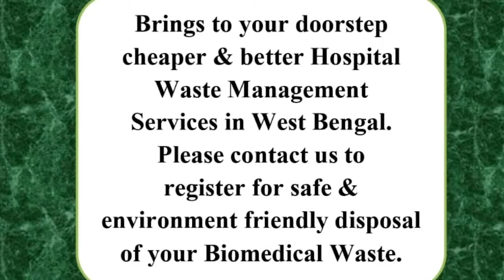ভালবাসার দিনে নিঃসঙ্গ বৃদ্ধদের পাশে দাঁড়াল পুলিশ|VALANTINES DAY POLICE STANDS BY THE LONELY ELDERS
শঙ্কু কর্মকার, বালুরঘাট: ভারতে এখন প্রবীণ নাগরিকদের সংখ্যা প্রায় ১ কোটি ৫ লক্ষ। তাদের মধ্যে ৩০ লক্ষ বৃদ্ধ-বৃদ্ধাই একাকী নিঃসঙ্গ জীবন কাটাতে বাধ্য হন। শুক্রবার ১৪ ফেব্রুয়ারি ভালবাসা দিবস। এই দিনটিতেই  বালুরঘাট শহরের নিঃসঙ্গ প্রবীণ নাগরিকদের পাশে দাঁড়াতে উদ্যোগী হল দক্ষিণ দিনাজপুর জেলা পুলিশ। বালুরঘাট থানায় এক অনুষ্ঠানের মধ্যে দিয়ে জেলা পুলিশের পক্ষ থেকে এই  "প্রণাম" নামে মানবিক কর্মসুচীর উদ্বোধন করা হয়। হাজির ছিলেন শহরের বিভিন্ন ওয়ার্ডের প্রবীন নাগরিকরা।
জেলা পুলিশ সুপার দেবর্ষি দত্ত এই প্রকল্প উদ্বোধন করে বলেন, বহু পরিবারে ছেলে মেয়েরা বাইরে পড়াশোনা, চাকরি করে। ফলে অনেক পরিবারে এখন প্রবীন নাগরিকরা একা থাকেন।
হেল্পলাইনে ফোল করলেই সমস্যায় পড়া প্রবীণদের সাহায্য করতে পুলিশের এই উদ্যোগ ভালবাসার দিনে প্রবীণদের যে নতুনভাবে বাঁচার আলো দেখাল, তা বলাই বাহুল্য।